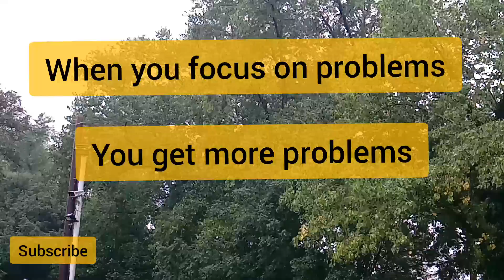Motivational Quotes/ Inspiration lines/ true lines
best shot lines/ motivational whatsapp status/ motivational quotes/ best motivational whatsapp status/ life changing quotes/motivational quotes for students/ motivational lines whatsapp status in english/ best life quotes